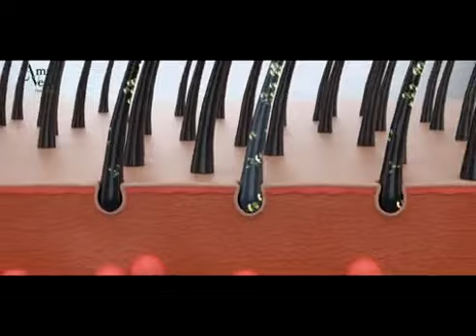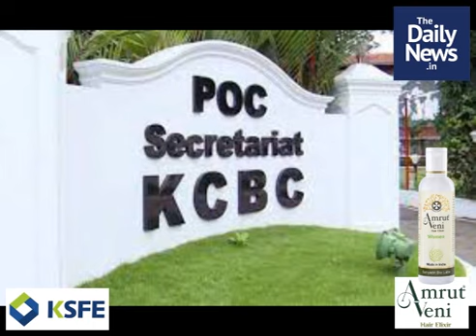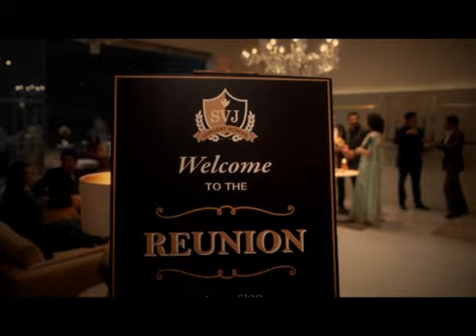July 11 | Evening News | Malayalam Daily News | Praveeja Vineeth